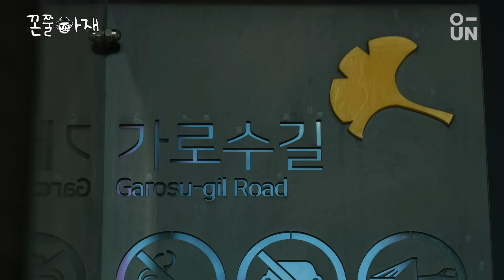[꼰쭐아재] '요즘 사람들의 특이점 온 이상형 트렌드'를 찾으려 했지만.... 주제를 잃었습니다 그저 개그쇼 탄생☆ |EP.20| 가로수길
💥자강두천💥
자존심 강한 두 천치의 대결⚔
너드👓 최우선 vs 마초👊 오동남

주제 그딴 건 모르겠고 새해 복이나 많이 받으십쇼🙇‍♂

[꼰쭐아재 가로수길 편]
📌 신규진이 혼쭐 내러 갑니다~~~
📌 매주 (목) 오후 7시 공개

인스타ID : @studiounico.official